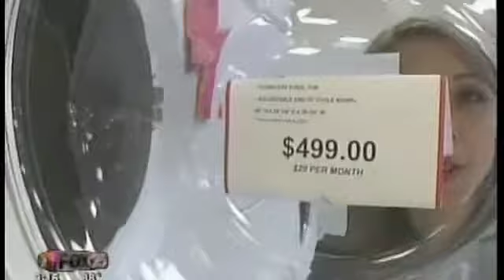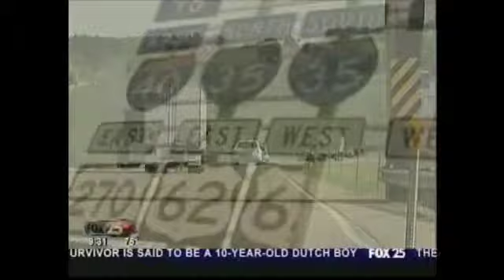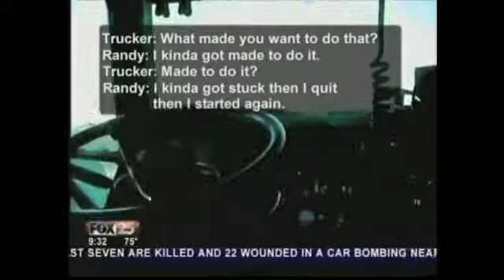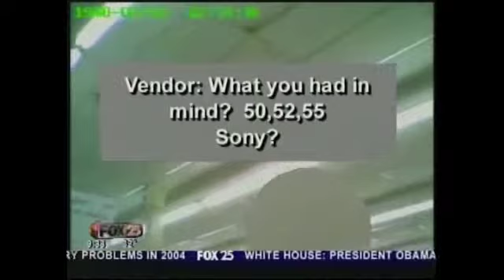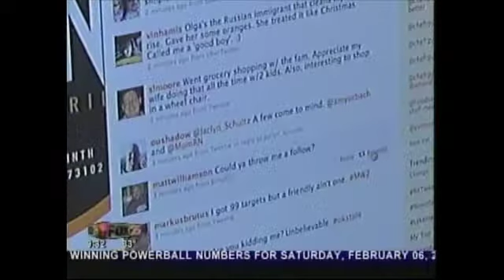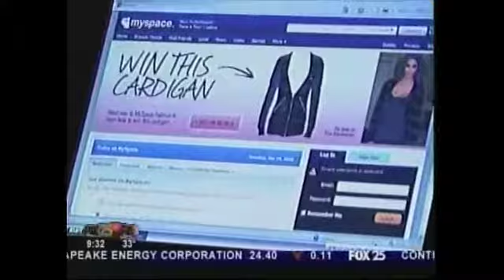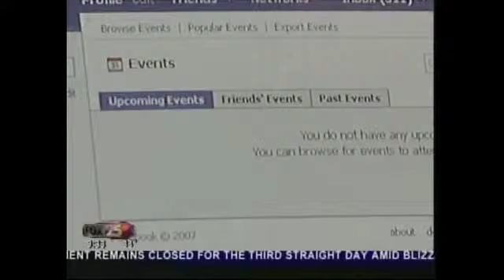update2010-4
New Project2